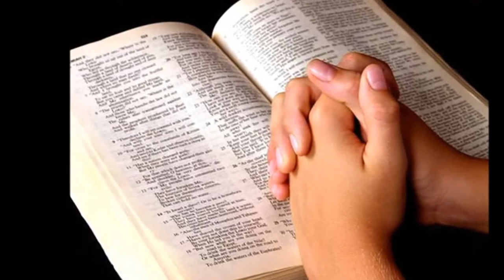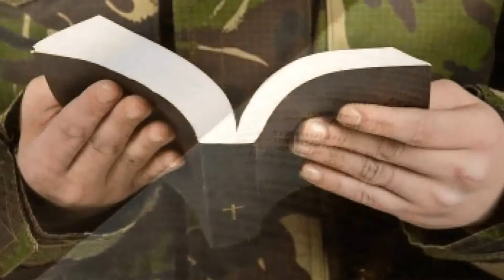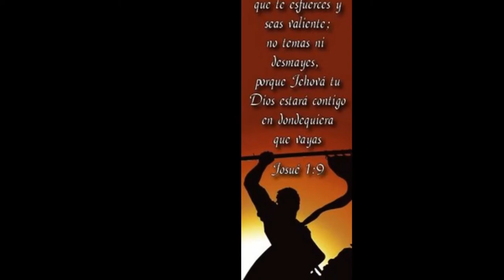Mi trabajo es creer - Marcos Yaroide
"...porque todas las promesas de Dios son en él Sí, y en él Amén, por medio de nosotros, para la gloria de Dios." 2 Corintios 1.20
Marcos Yaroide Álbum Del Cielo a la tierra 2010